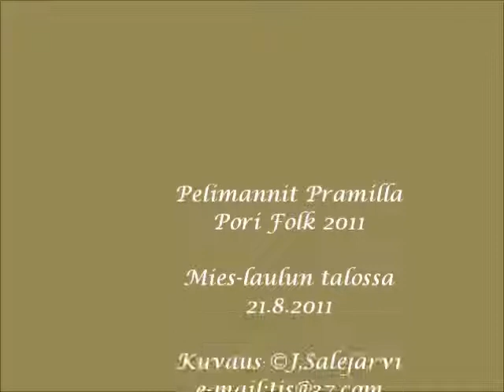Keisarinnan valssi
Palje Klubin Pelimannit,